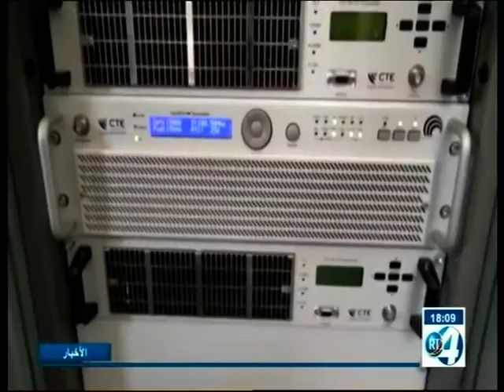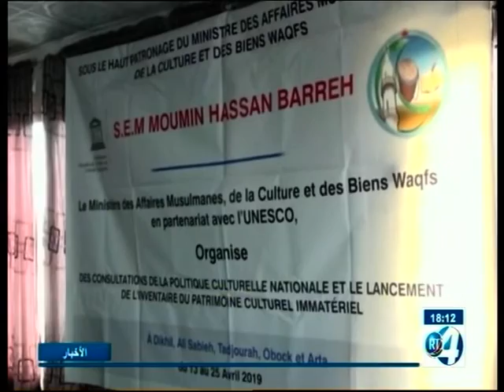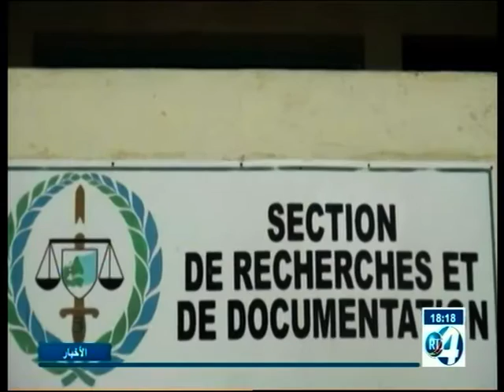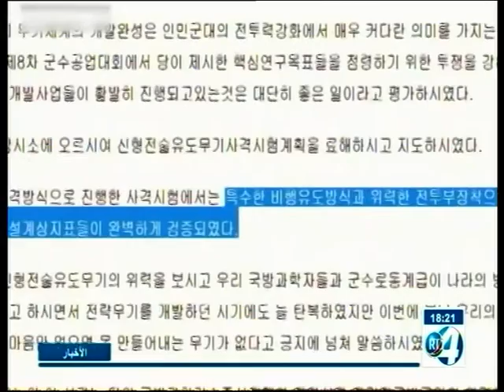RTD : Journal Arabe du 18/04/2019